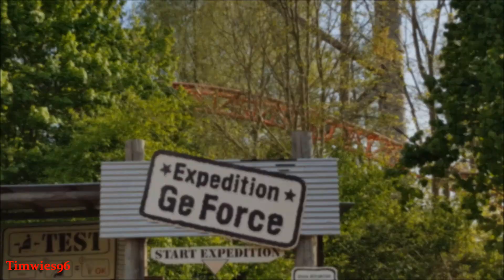Expedition GeForce OffRide 2017 - Holiday Park Plopsa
Ein OffRide Video der bigFM Expedition GeForce im Holiday Park Plopsa 2017.

Hersteller: Intamin Amusement Rides
Baujahr: 2001
Typ: Mega Coaster
Länge: 1.300 m
Höhe: 53 m
Geschwindigkeit: 120 km/h
g-Kraft: 4,5 g
Maximale Neigung 82°
Kapazität: 28 Personen pro Zug ( 2 Züge)